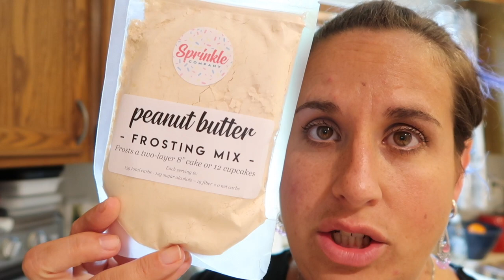Walmart did WHAT?! | Keto Meal Ideas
I can't believe that Walmart did this and i didn't catch on!
We have a variety of food in this vlog!
Ceasar salad and pork chops
Green Sauce
Pernil
Jalapeno Popper Chicken Salad

Sugar Free Sprinkles DO exist at The Sprinkle Company!

Items mentioned/shown in this vlog:

    Sugar Free Sprinkles and Shimmers

The Rock Grill Pan